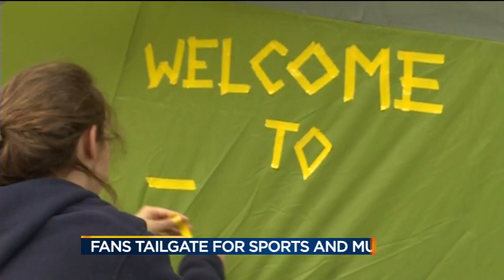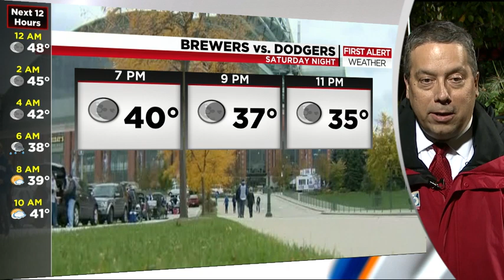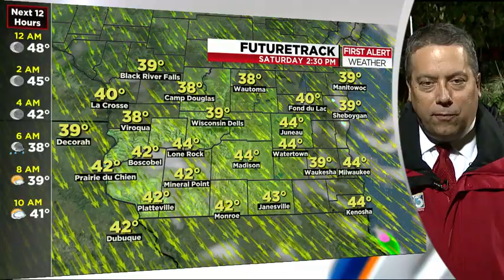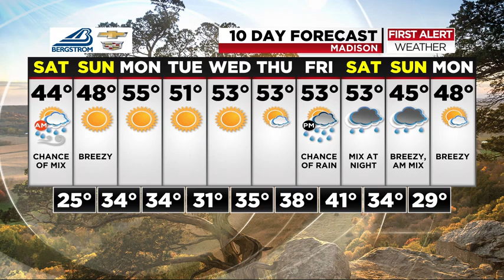News 3 at 10: October 19, 2018